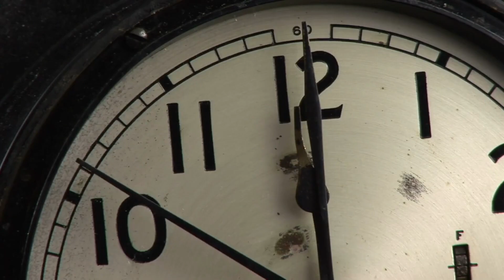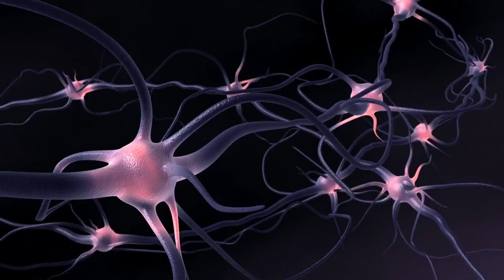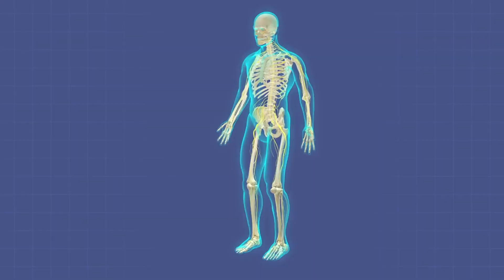The Tickling Paradox: Why We Love and Hate It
Why does tickling make us laugh even when we don’t enjoy it? From childhood games to ancient torture, tickling is one of the strangest human experiences—a mix of bonding, confusion, and discomfort. In this video, we explore the paradox of tickling, the neuroscience behind why we can’t tickle ourselves, and what this says about our relationships and our brains.